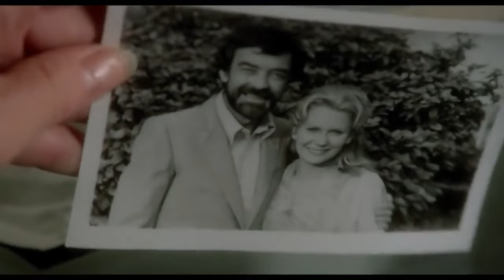The Deadlights Podcast EPISODE 73 - “Beyond the Door” (1974)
Juliet Mills plays a young pregnant woman in San Francisco who is going to have the devil's baby during her strange possession. Richard Johnson shows up to help her... but what does he really want?

Directed by Ovidio G. Assonitis (O. Hellman) & Roberto D'Ettorre Piazzoli (R. Barrett)
Written by Ovidio G. Assonitis (O. Hellman), Antonio Troiso, Giorgio Marini, Aldo Crudo, Alex Rebar, Christopher Cruise, Sonia Molteni & Roberto D'Ettorre Piazzoli (R. Barrett)

Chapters:
00:00 Welcome to the Deadlights
01:16 Logline + General Thoughts
04:08 THE CAN
10:07 THE MEAT
17:45 THE COOK
21:48 THE THRILL
30:08 THE RIDE
34:04 Smashed Pumpkin Ratings

GUEST: Mae Shults (@eversonpoe / @theladykillerspod)